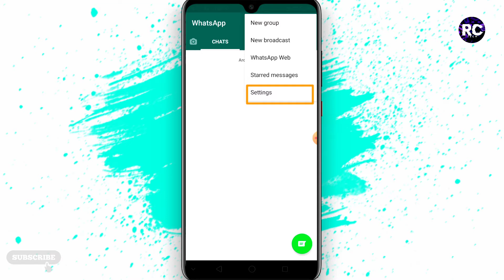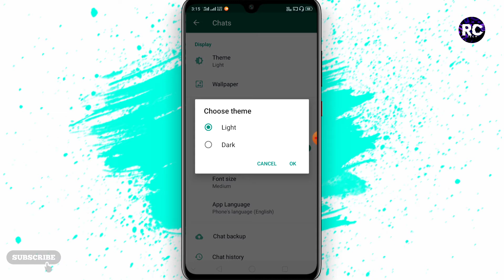How to get Dark Mode In WhatsApp🌙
Dosto Aaj Ki Is Video Me Maine Aapko bataya hai  ki ap apne kisi bhi phone ke whatsapp me dark mode enable kaise Karen...Ummeed Hai Aapko Ye Video Bahut Pasand Aayegi.

dark mode in whatsapp in mi note 7 pro,
dark mode in whatsapp in motorola,
dark mode in whatsapp in mi note 5 pro,
dark mode in whatsapp in redmi note 7 pro,
dark mode in whatsapp 2019,
dark mode in whatsapp iphone 6,
dark mode in whatsapp in iphone 7,
how to enable dark mode in whatsapp,